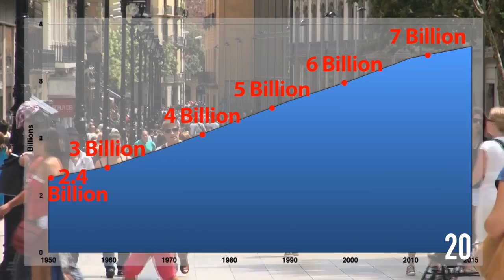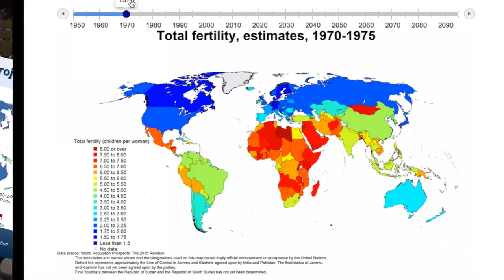70 years of Development in 70 seconds - Global Population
United Nations - Since 1945, the United Nations have touched the lives of billions of people, facilitating momentous change in economic and social development worldwide.

In this series, the United Nations Department of Economic and Social Affairs highlights 70 years of development in 70 seconds.

This episode looks at the global population trends and the challenges they pose for economic and social development.

For more information on the 70th Anniversary of the United Nations